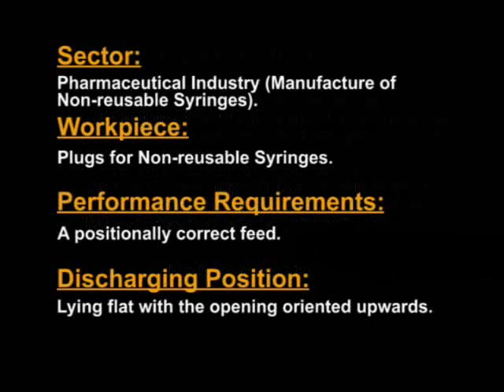Pharmaceutical quick release bowl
RNA Automation quick release pharmaceutical bowl in 316L stainless steel for rapid changeover.
No tools or setting up required ,changeover is less than 1 minute from bowl top to bowl top.
Low vibration and noise levels combined with RNA reliability,quality service and back up.